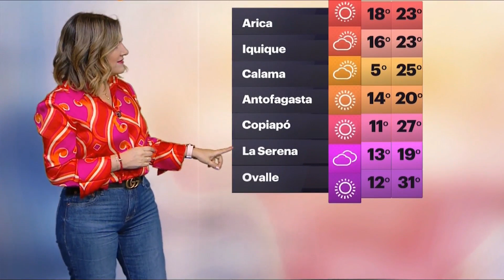Michelle Adam 24/11/2022